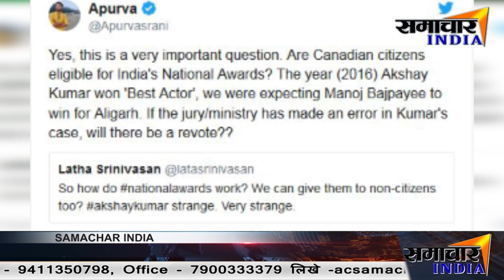Akshay Kumar ने Canadian citizenship को लेकर बोला झूठ ।।SAMACHAR INDIA।।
►Akansha Bisht
edit by Bharat_B_Kothiyal

News India,Bollywood,Sports,Politics || From news to effect ||